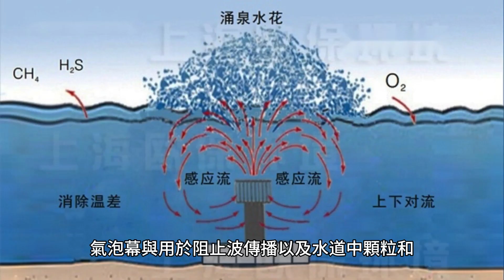氣泡幕：水體中抵禦波浪和污染物的有效屏障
氣泡幕的目的是作為屏障或幕，阻止水中粒子和其他污染物的波傳播和擴散。該技術基於在水面以下（通常在底部）釋放的空氣（氣體）氣泡。當氣泡上升時，它們可作為屏障、屏障，阻擋波的傳播以及顆粒和其他污染物的擴散。氣泡幕是一種在水中產生故意放置的氣泡的系統。又稱氣動屏障。該技術基於在水面以下（通常在底部）釋放的空氣（氣體）氣泡。波的傳播以及顆粒和其他污染物的擴散。

氣泡幕的工作原理是在水面下（通常在底部）釋放氣泡。使用氣泡幕有幾個優點：

1.降噪：氣泡簾可以透過吸收聲波來減少噪音污染。

2.消浪：氣泡幕可用於消浪，減少波浪對結構的影響。

3.擴散屏障：氣泡幕可用於創建擴散屏障，防止污染物和污染物的擴散。使用氣泡幕的缺點之一是安裝和維護成本高。氣泡幕系統需要使用空氣壓縮機來產生氣泡，其購買和操作成本可能很高。此外，必須定期檢查和維護氣泡幕，以確保其正常運作。

使用氣泡幕的另一個缺點是它在某些情況下可能無效。氣泡幕與用於阻止波傳播以及水道中顆粒和其他污染物擴散的其他屏障的不同之處在於：

1. 氣泡幕是一種專門在水中產生氣泡的系統。該技術基於在水面以下（通常在底部）釋放的空氣（氣體）氣泡。當氣泡上升時，它們可作為屏障、屏障，阻擋波的傳播以及顆粒和其他污染物的擴散。